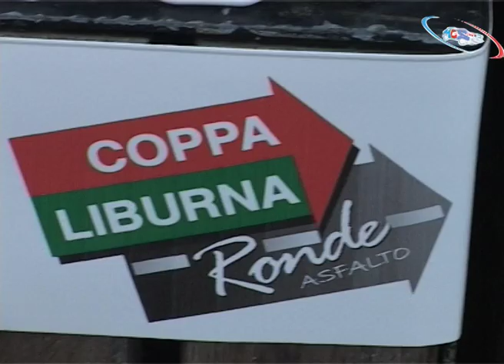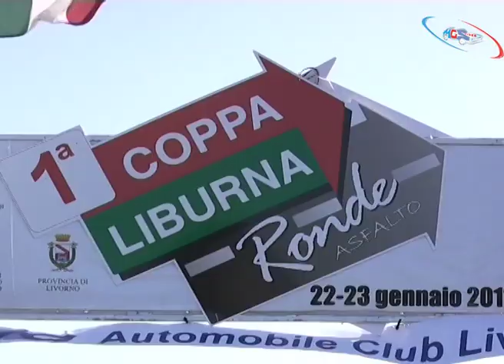RONDE LIBURNA ASFALTO 2011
NOVITA'